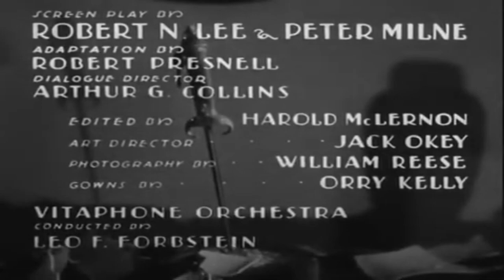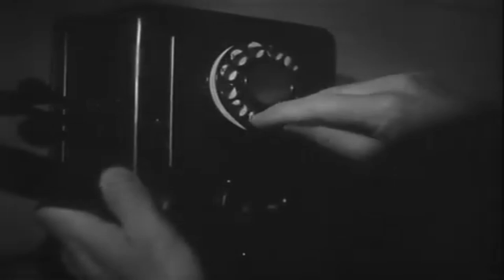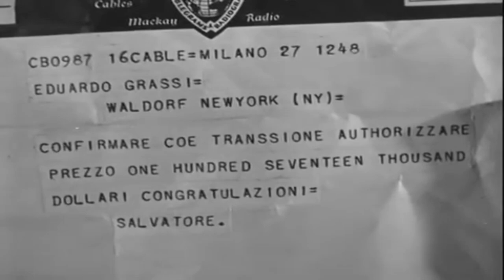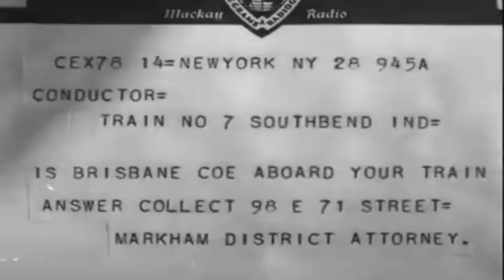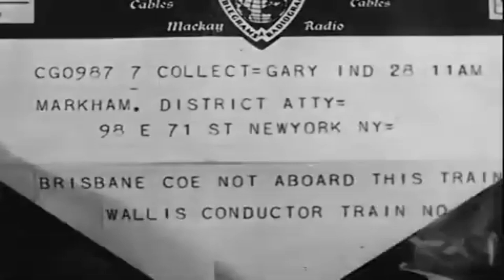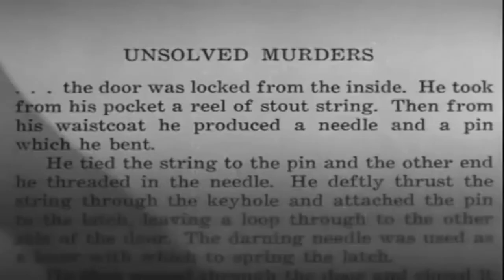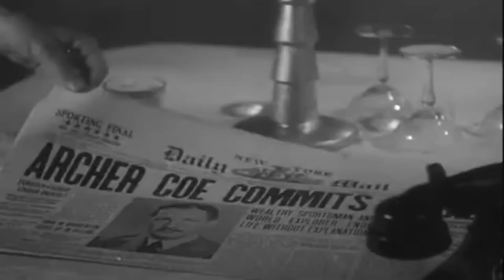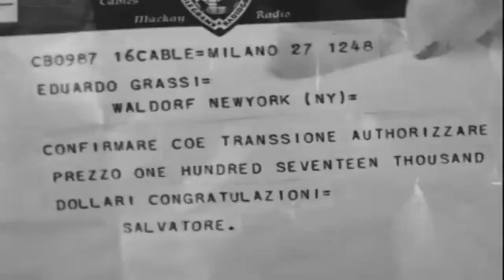[한글자막] 개집 살인사건 - The Kennel Murder Case 1933 | 자막 | 미스터리 | 고전영화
개 쇼 참가자인 Archer Coe는 자신의 침실에서 살해된 채 발견됩니다. 피해자가 가족, 연인, 직원을 적대시했기 때문에 용의자가 많습니다. 피해자의 형의 시체가 곧 옷장에 숨겨진 채 발견됩니다. 다른 용의자 중 한 명은 칼에 찔려 살아남고 Coe의 이웃집 개가 중상을 입은 채로 발견됩니다. Vance는 Coe를 죽인 사람이 누구인지 알아내기 위해 공격의 동기를 추론해야 합니다.

Kennel Murder Case는 1933년 S. S. Van Dine의 동명 소설을 원작으로 한 1933년 미국의 미스터리 영화입니다. 워너 브라더스의 Michael Curtiz가 감독을 맡았으며, William Powell과 Mary Astor가 출연합니다. Powell이 Philo Vance 역을 맡은 것은 이 배우가 귀족 탐정을 연기한 첫 번째가 아닙니다. 그는 또한 1929년과 1930년에 Paramount에서 제작한 세 편의 영화에서 이 캐릭터를 연기했습니다.